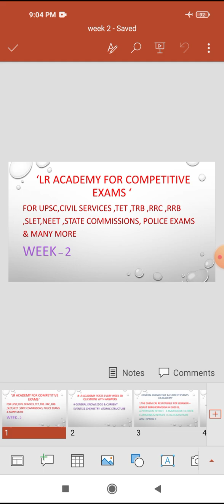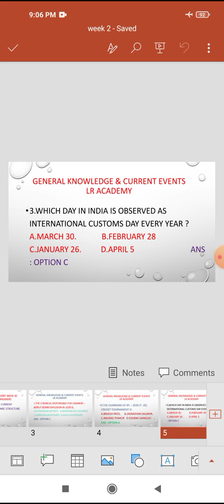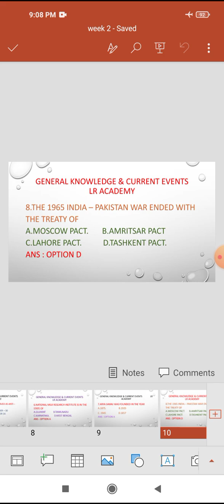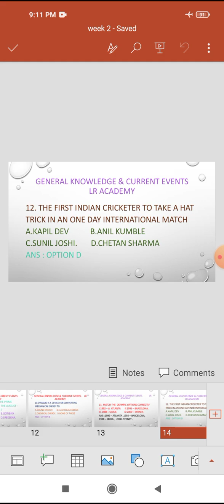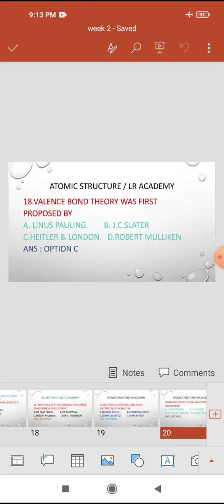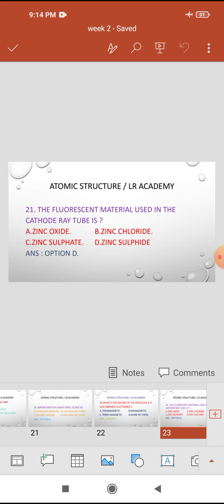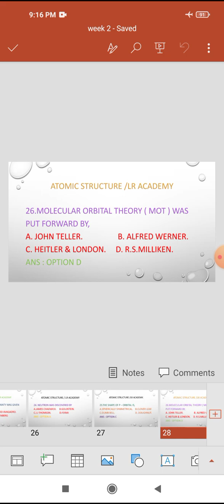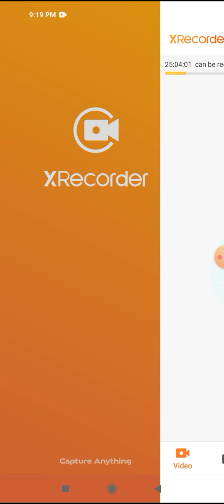LR ACADEMY FOR COMPETITIVE EXAMS - POST 2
FOR UPSC ,RRB ,RRC ,CIVIL SERVICES ,NEET & STATE COMMISSIONS ,POLICE EXAMS & MANY MORE